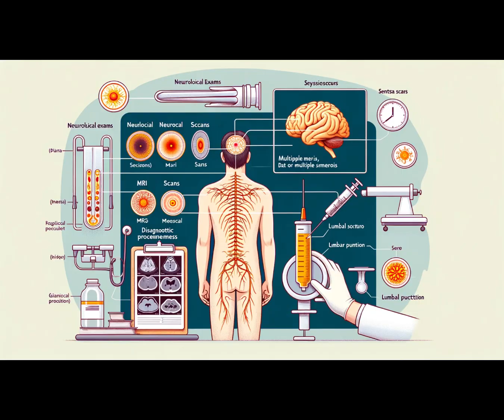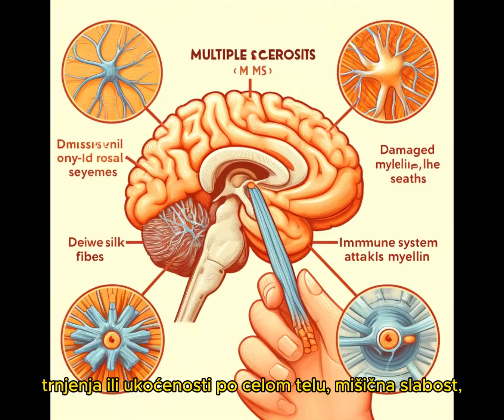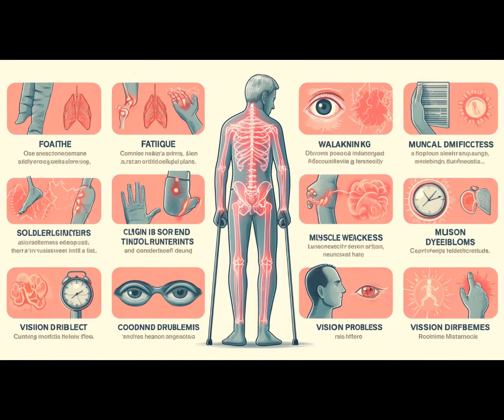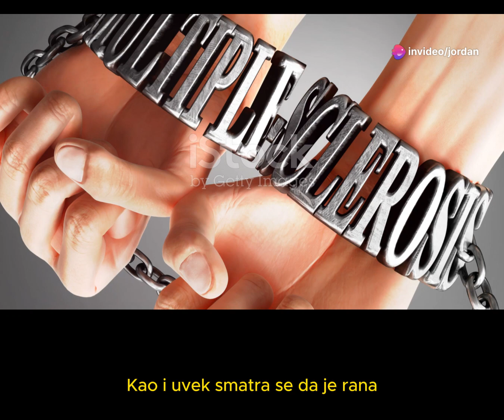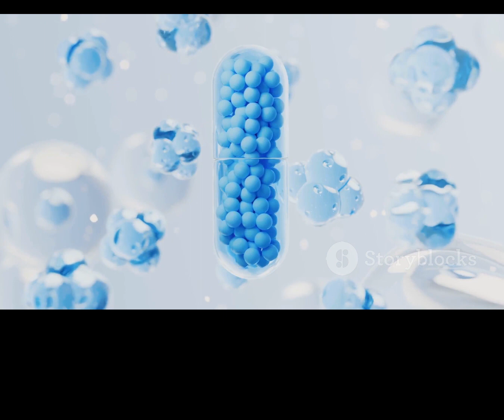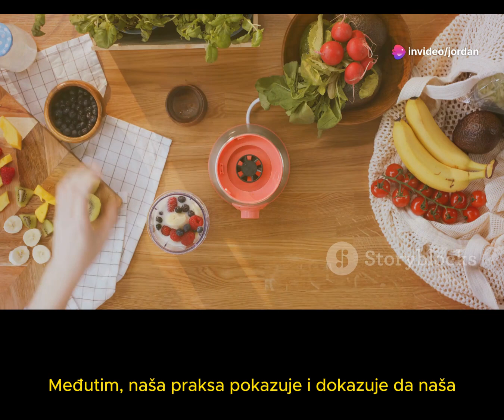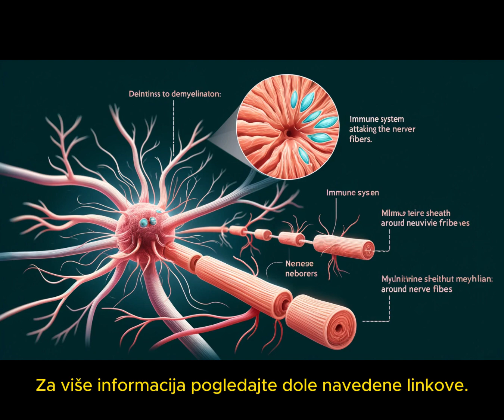Multipla skleroza – može da se prevaziđe pravilnim pristupom i kvalitetnom terapijom.